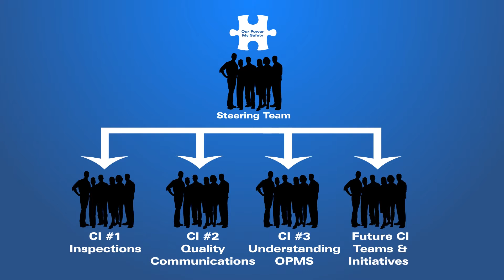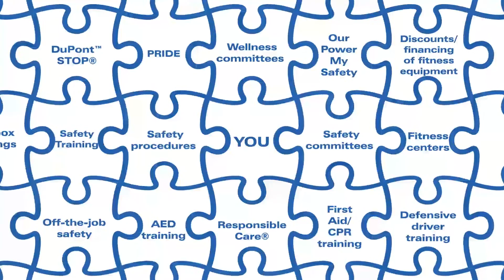Understanding Our Power My Safety